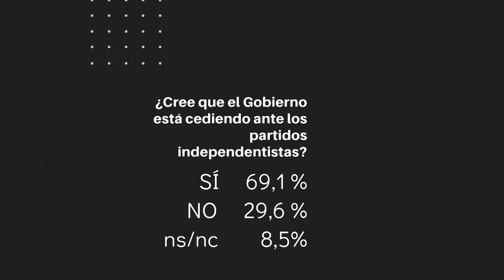Encuesta NC REPORT | Los españoles exigen pactos de Estado.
El 67,5% de los ciudadanos reclama a Sánchez y a Casado que encuentren la vía del consenso para renovar el CGPJ